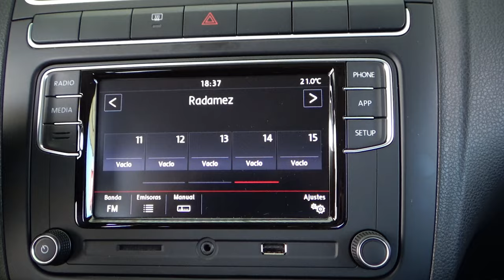Volkswagen / Vento / 2021 - 14117